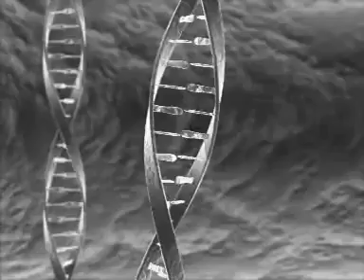Super Nutrient Essence (SNE) -Seabuckthorn Capsule 500mg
KAPSUL SNE menggabungkan minyak biji Seabuckthorn dengan Mukopolisakarida Makromolekul sebaga ramuan aktifnya, diekstrak dan diperhaluskan dengan penggunaan teknik pengekstrakan superkritikal karbon dioksida. KAPSUL SNE berkesan untuk menyingkirkan toksin dan radikal bebas, meningkatkan sistem imun, mengaktifkan sel-sel otak, sistem saraf dan sistem endokrin, serta menyelaras dan membaik pulih sel-sel badan, untuk mencapai tahap metabolism yang optimum.

6 CIRI UTAMA

• Melanjutkan usia
• Menyuburkan dan mencergaskan sel
• Menyelaras dan membaik pulih sel
• Mengandungi kesan anti-bakteria
• Menyeimbangkan sistem badan
• Membersihkan darah dan membantu dalam proses detoksifikasi.
MANFAAT UTAMA

• Berkeupayaan untuk menyingkirkan radikal bebas dan elemen berbahaya.
• Meningkatkan fungsi sistem imun.
• Mencegah pelbagai jenis penyakit sistem pencernaan.
• Mengurangkan tahap lipid darah dan kolestrol, justeru mencegah penyakit kardio-serebrovaskular.
• Mencegah jangkitan influenza.
• Merawat lecur, parut, reput fros dan kudis tekanan.
• Mencegah kerosakan yang diakibatkan oleh radiasi dan oksidasi.
• Menggalakkan peredaran darah dan mengelakkan pembentukkan bekuan darah/thrombus; mempercepatkan prose penyembuhan luka selepas pembedahan.
• Mencegah dan merawat pelbagai masalah ginekologikal. Produk ini amat sesuai untuk kaum wanita.
• Membantu perkembangan fizikal dan keupayaan mental kanak-kanak.
• Meningkatkan kesihatan kulit dan menagguhkan proses penuaan.